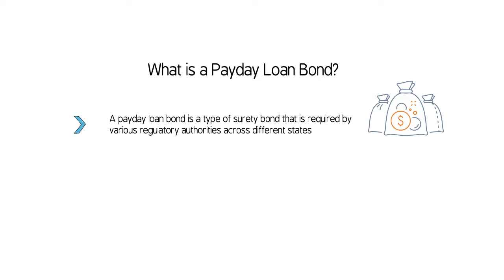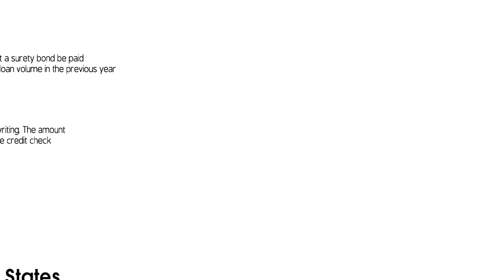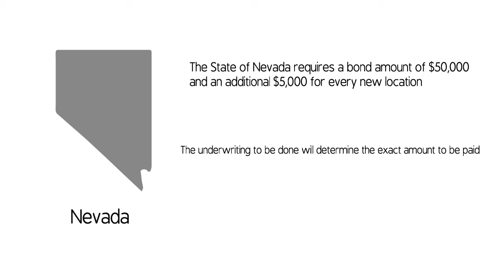Payday Loan Surety Bonds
Payday Loan Bonds are required to be a payday lender and get licensing to open your business in most states.
A payday loan is a small, short-term unsecured loan with high interest rates.

The Payday Loan financial sector is growing remarkably fast.